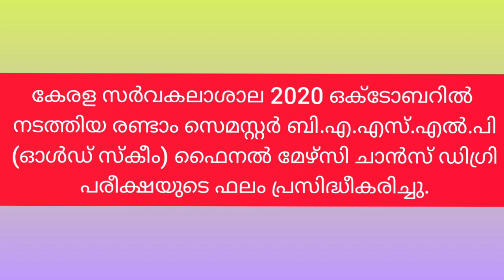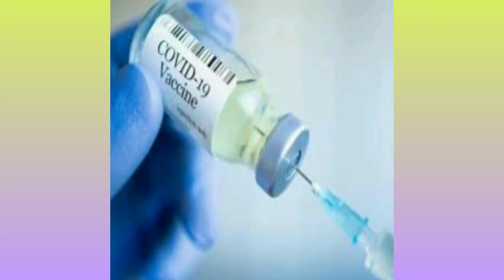MGU UNIVERSITYEXAM|KANNUR UNIVERSITY|KERALA UNIVERSITY|CALICUT UNIVERSITY|UNIVERSITY EXAM|YOUR GUIDE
Kerala university exam cancel campaign|mgu exam|kannur university exam|kerala university|Your guide
MGU UNIVERSITY exam|Kannur university exam|kerala university|cusat|Exam tips by college professor
Your guide
MGU EXAM LATEST NEWS|KANNUR UNIVERSITY |CALICUT UNIVERSITY|KERALA UNIVERSITY EXAM NEWS|Your Guide
Kerala university exam timetable|mgu exam news|Kannur university exam news|Calicut|CUSAT|Your GUIDE
kerala university exam news 2021
kerala university degree exam timetable 2021
kerala university pg exam 2021
kerala university final PG exam 2021
kerala university exam news
your guide
mgu exam news 2021
mgu bvoc exam
mgu exam timetable 2021